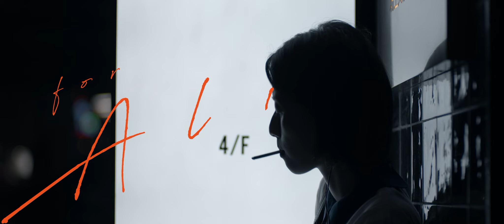给爱丽斯 For Alice (GSC The Starling Mall - 22 Sep) HK FILM GALA PRESENTATION & EXHIBITION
给爱丽斯
For Alice

马来西亚首映 Malaysian Premiere

导演 Director
周鑫荣 CHOW Kam Wing

剧情 Drama　83 mins　粤语 Cantonese

主演 Cast
太保 Tai Bo
苏子欣 Kuku SO Tsz Yan

Destiny always finds its way back. CHAN Shuang wishes to spend his life alone after walking out of prison, but a young girl quietly walks into his hopeless life - the daughter he has been thinking about. However, acknowledging his daughter's diagnosis of brain cancer made this reunion bittersweet. With a heart full of unspeakable paternal love, how can CHAN Shuang make up for his absence over the years?

命运总是去了又回来。十四年来，陈爽每晚在狭小的房间中望着同一张照片入睡。出狱后他不敢奢望人生可以重新开始，只想静静地独自度过下半生，但此时一个少女幽幽走入他已然绝望的人生。这张陌生的面孔，仿佛又熟悉至极，正在他日思夜想相中的女儿，一个雨夜终于将这血亲重新连系上。然而，是愧疚，是懊悔，或是懦弱，陈爽渴望与女儿相见，却没能与女儿相认，也许，父爱总是无声。